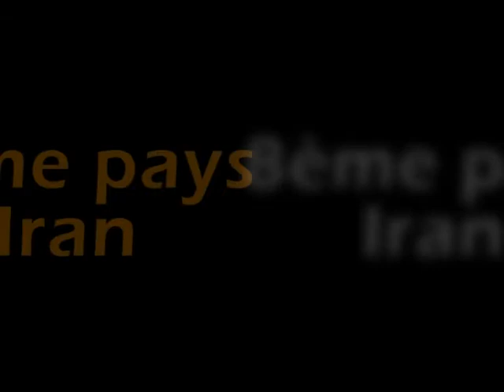Cycloconstructour - 07/34 Iran - Voyage à vélo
Partis le 9 avril 2011 de Grenoble, les cyclovoyageurs Tachou & Tintan partent pour un long voyage à vélo de 15 mois en Eurasie.
Ils traversent l'Iran (en bus en attendant les visas).